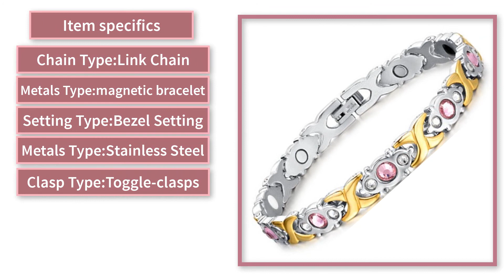Original Magnet Bracelet 2018